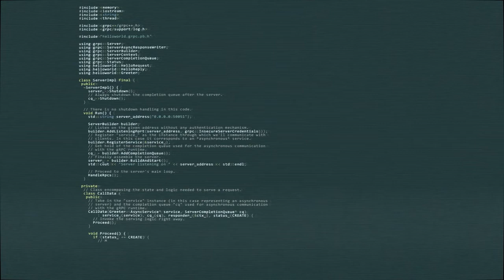GENIUSCHANGE SCAM DEJA CUENTA EN CEROS 0% GENIUS CHANGE SCAM | SUSCRIBETE Y ME SUSCRIBO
Plataforma scam